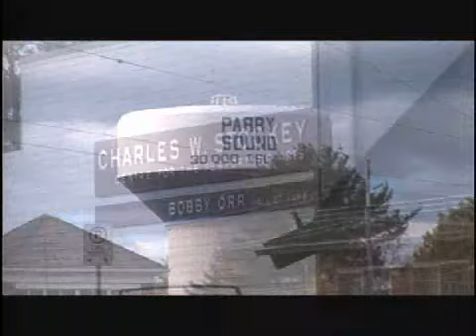Full Contact Fishing Season 4 Episode 3 Seg 3 Eric Lindros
Full Contact Fishing  Season 4 Episode 3 Seg 3 Eric Lindros in Parry Sound, Ontario, Dragging for Salmon